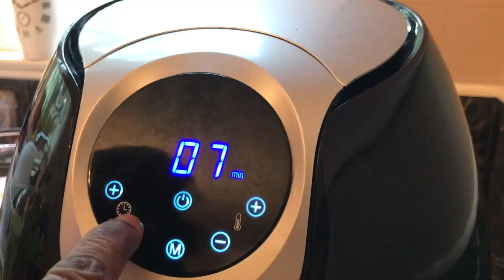POWER AIR FRYER XL FRIED AVOCADOS MUKBANG + SKILLET DEEP FRIED AVOCADOS | HOW TO MAKE (RECIPE )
Today  I tried Power XL Deep Fried Avocados and They were Amazing ! I also Fried some In a Skillet to compare and I loved them Both they tasted the same ! So It's The air Fryer for healthier eating !

SEND ME MAIL :
MARY JORDAN

My Channel consist of Positive Family and Children Content for All ages. Thank You for visiting My channel and I look forward a long term relation that will be  creative and a mutual Learning experience for us Both.